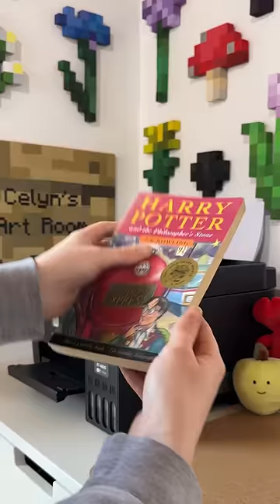EASY diy ghost bunting room decor! 👻